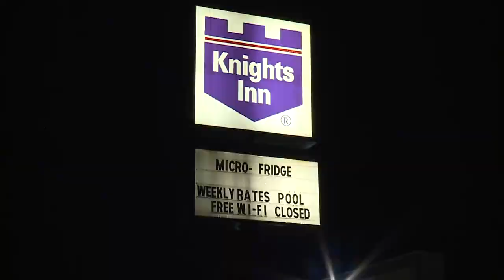Child Shot Inside Motel Room, Sheriff Says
BREAKING UPDATE: Officials Say A Child Has Died After Being Shot Inside A Stark County Motel Room.